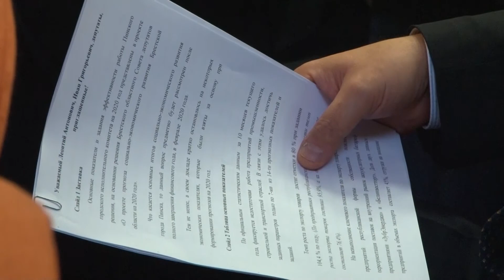Сессия горсовета. Утверждение бюджета и прогнозных показателей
Перед Новым годом депутаты местного совета собрались на плановое заседание, чтобы рассмотреть ряд насущных для города вопросов. О ключевых из них расскажет наш корреспондент.